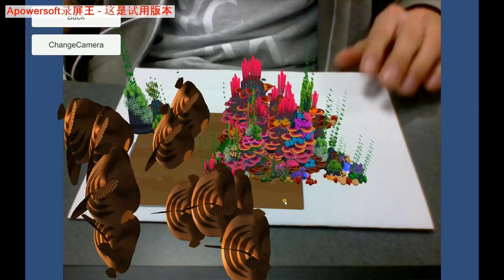Fish Flock Animation for AR